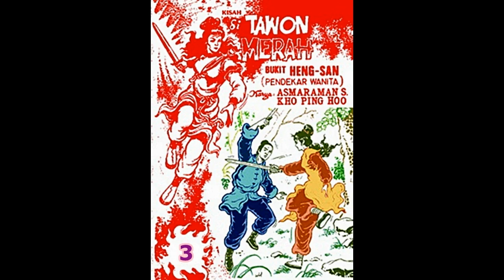Seri Cerita Silat KISAH SI TAWON MERAH DARI BUKIT HENGSAN JILID 3